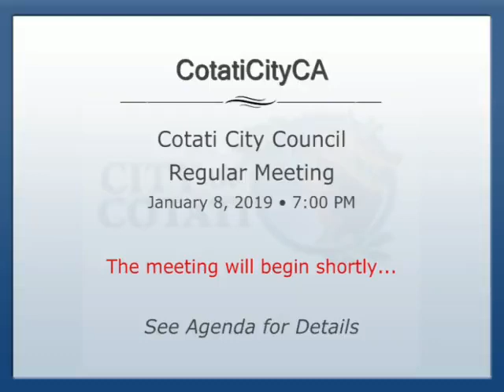01-08-2019_0700 PM- Cotati City Council - Regular Meeting